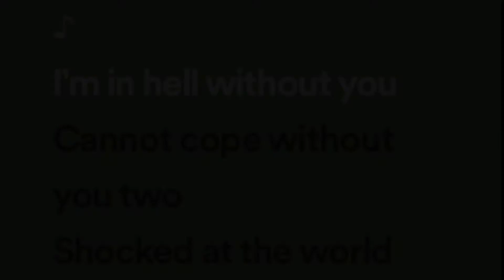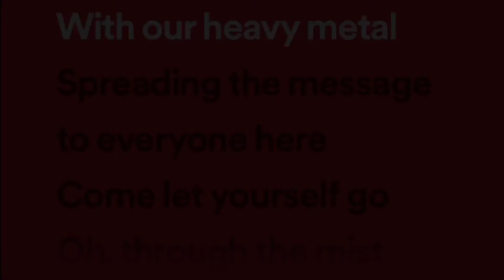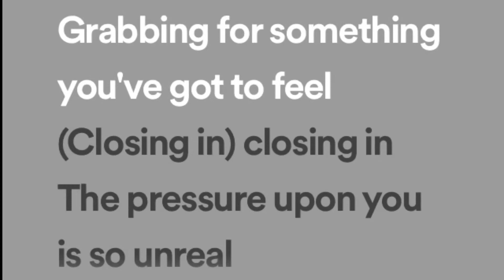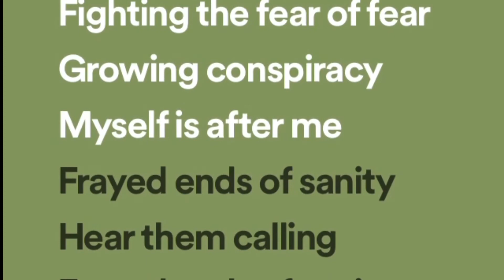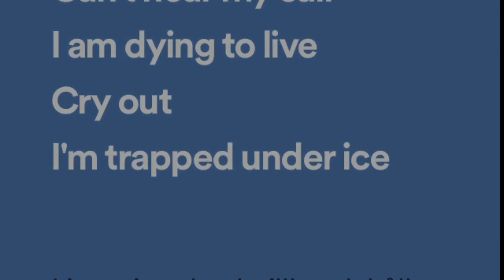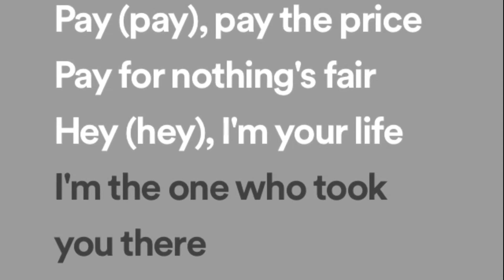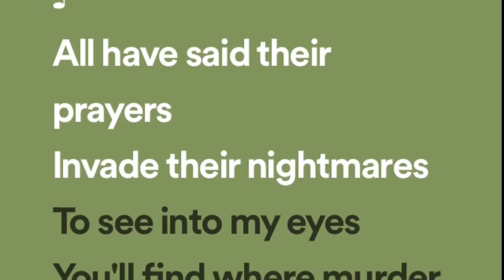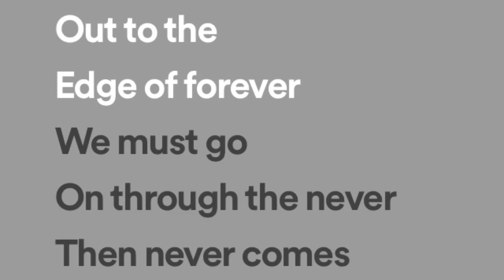Metallica: "Angry James Hetfield" Compilation (With Lyrics – Part 1)